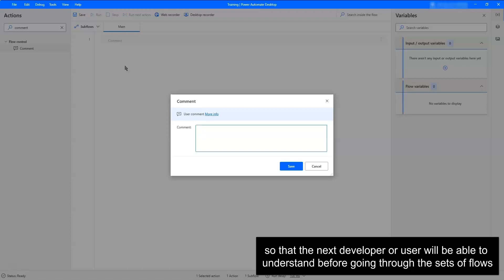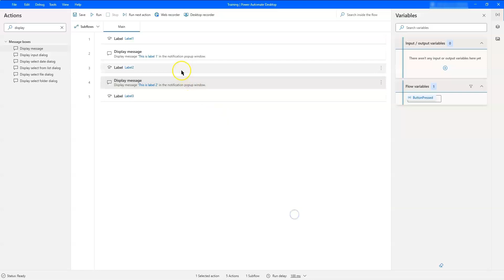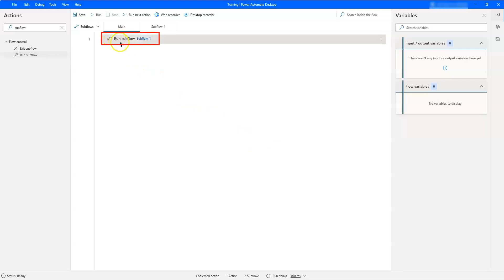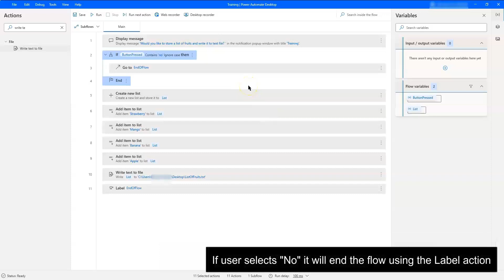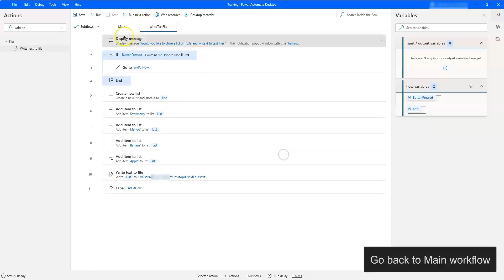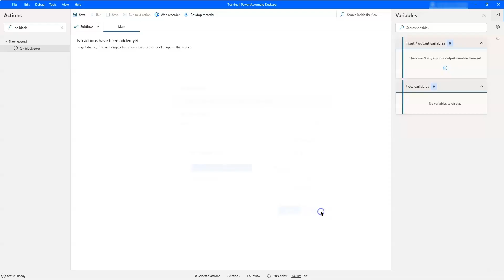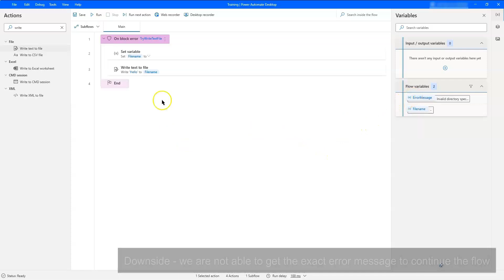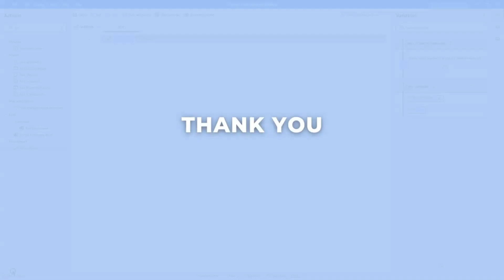Microsoft Power Automate Desktop - Configure flow control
When designing flows on Microsoft Power Automate Desktop, it is important to control the order of actions and subflows, especially when you have complicated flows with multiple functions.

Here we explain actions that help you control complex flows—including adding comments to help others understand your flows, using the go-to action, and working with subflows, and configuring error-handling:

Timestamps:
0:00 - Introduction
0:34 - Comment
0:59 - Label
1:15 - Go to
3:39 - Run subflow
8:11 - On block error